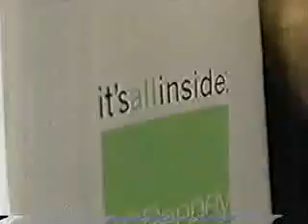3 8 2002 ABC WEWS Commercials Part 2